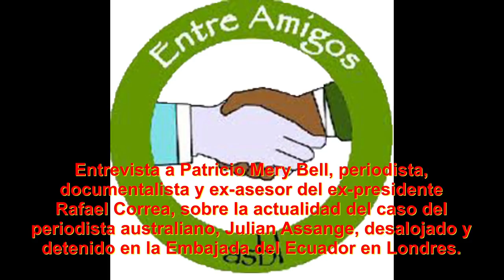Entrevista a Patricio Mery Bell, sobre el caso de Julian Assange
Lenin Moreno, vendió a Julián Assange, por un préstamo del F.M.I, afirma Patricio Mery Bell.

19 de mayo 2019

Este lunes 20 de mayo en horas de la mañana, la policía británica junto con funcionarios de la Embajada de Ecuador van hacer una acción legal para recoger las pertenecías del periodista australiano, de la habitación que ocupó en la Embajada, sin ninguna veeduría externa, ni de sus abogados. Oportunidad propicia para implantarle nuevas pruebas e incriminarlo en nuevos delitos. Afirma el periodista, Patricio Mery Bell, quien ha estado haciendo seguimiento de cerca a este caso en particular.

Cuenta que hay una vulneración permanente de los derechos de Assange; que ha habido una persecución constante para tratar de callar la verdad y la divulgación de la información periodística, tal y como lo han hecho con otros periodistas implicados en la investigación y publicación en casos que han provocado escándalos políticos en Estados Unidos.

Al terminar cada día, el que termina ganando es Assange, a un Estado, a un gobierno, ya que hay más gente que se interesa por su caso, hay más gente que conoce su información, no pueden ocultar la verdad ni la información, no pueden tapar el sol con un dedo, afirma Patricio Mery Bell.

Patricio dice que, el trabajo del periodista es poner incomodo al poder, fiscalizar al poder y no cumplir el trabajo de relacionista público de los poderosos. El verdadero rol del periodista es buscar la verdad de una forma ecuánime, en una forma seria, científica, con metodología.

Patricio Mery Bell, es periodista investigativo, documentalista y
ex-asesor del ex-presidente Rafael Correa, del Ecuador.

Entrevista vía telefónica realizada por Hugo René Orejuela,  periodista de la emisión Entre Amigos, de la Radio Air Libre de Bruxelles. Hugo René Orejuela entrevista a Tony Avila, canta-autor Cubano